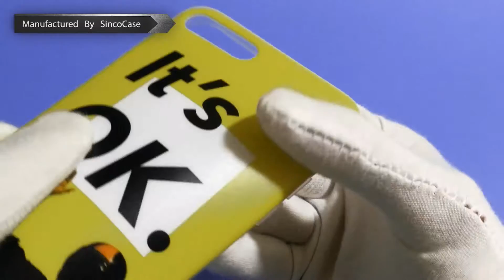iphone case custom text / customize iphone case wholesale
Can i get a sample with my own design?
Yes! Please contact